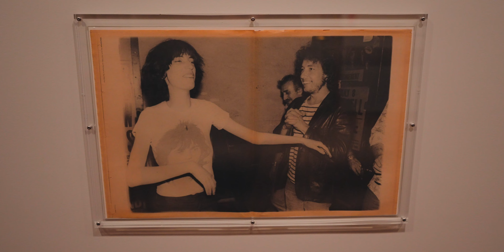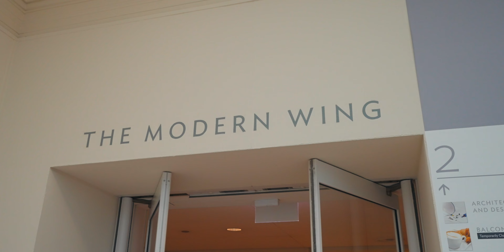Allein in Chicago | Episode 31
In Episode 31 des Reiseblogs (-Vlogs) bin ich allein in Chicago unterwegs. Viel Architektur, Kunst und dabei lauf-freundlich! Ich bin verliebt in Chi-Town, Windy City, CHICAGO!

Gefilmt mit der Sony FX3

Ein Netzteil für alles (ideal für die Reise)
ND Filter die ich verwende: ND64
(und ND8 auch von NiSi)
Audible (Hörbücher) 3 Monate kostenlos testen (ideal für lange Fahrten)

21. Februar 2022 Nashville - Chicago

Melina und ich reisen 3 Monate durch die USA. Obwohl die Pandemie weiterhin das Reisen erschwert haben wir uns dazu entschieden unser Vorhaben nicht immer weiter aufzuschieben. Unsere Reise startet in New York. Über Philadelphia und Washington geht es nach Florida. Von dort nach New Orleans, danach über Nashville und Memphis nach Chicago. Von Chicago bringt uns der California Zephyr nach Salt Lake City. Danach geht es nach Seattle und von dort nach Los Angeles, von wo am 25 März unser Rückflug nach Frankfurt ansteht.

Chicago Reiseblog Windycity Chitown Reisevlog Instituteofart USAReise Amerika #2022